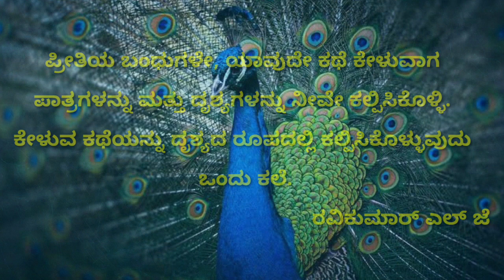ಬಂಗಾರದ ನವಿಲಿನ ಕಥೆ | ಒಂದು ಸೊಗಸಾದ ಕಥೆ | Kannada interesting story | Ravi Kumar L J | echokannada story